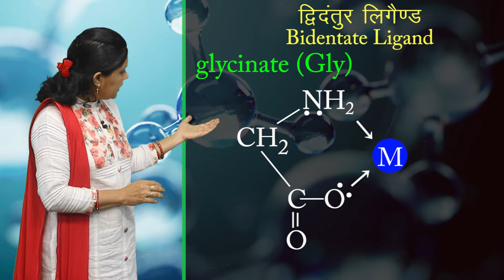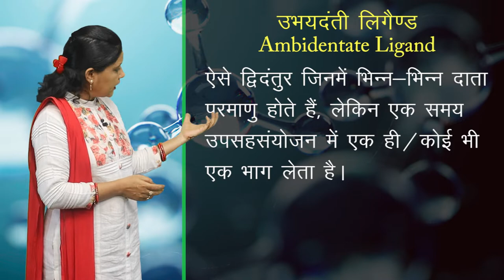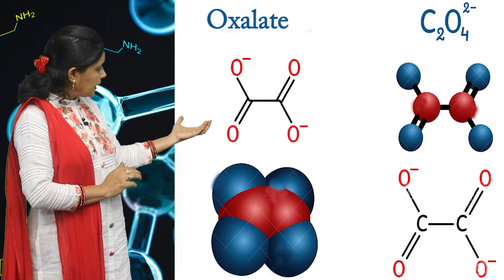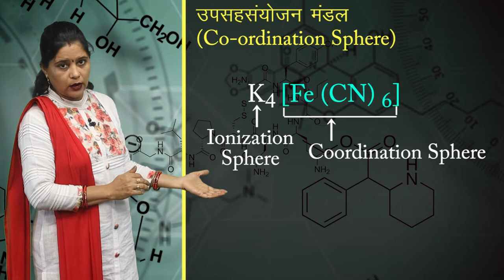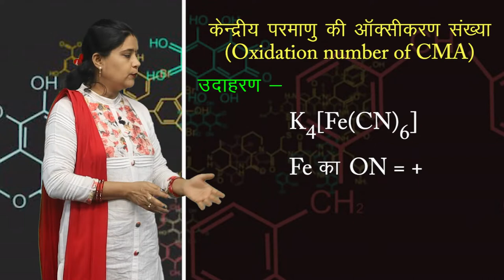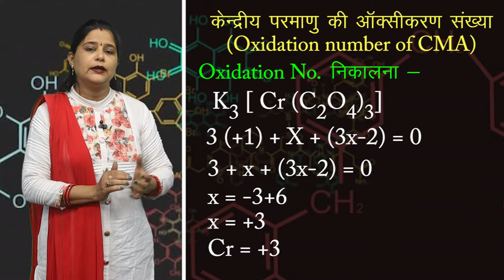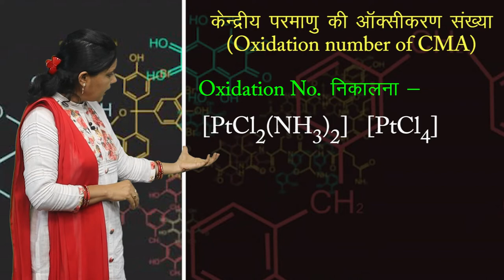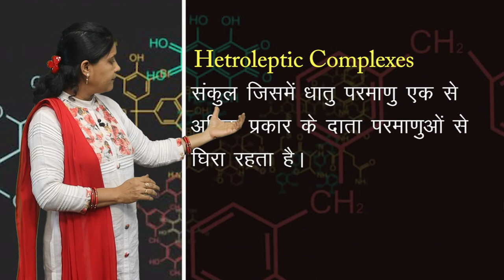CLASS 12th CHEMISTRY | CHAPTER - COORDINATION COMPOUNDS | उपसहसयोंजन यौगिक